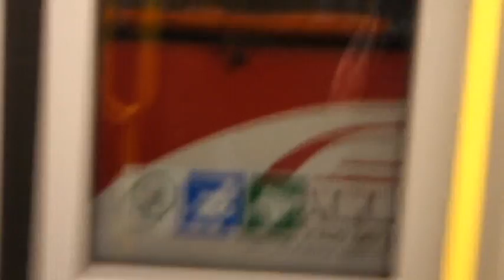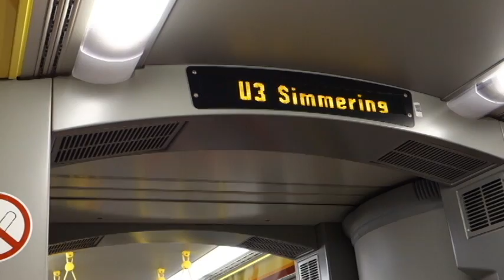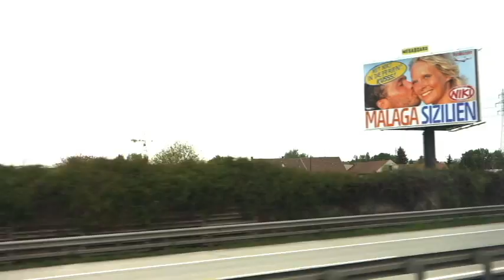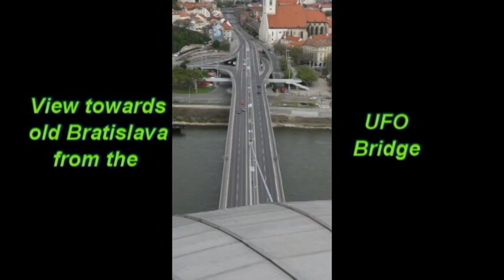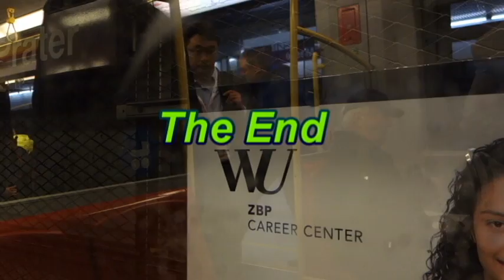Day trip from Vienna to Bratislava 22 April 2017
I made a day trip to Bratislava, taking a bus from Erdberg in the suburbs.  Arriving in Bratislava I visited the UFO bridge observation deck, St. Martin's church, Old Town, the Presidential Palace, and the Bratislava Castle.  At the end of the day I took another bus back to Vienna.